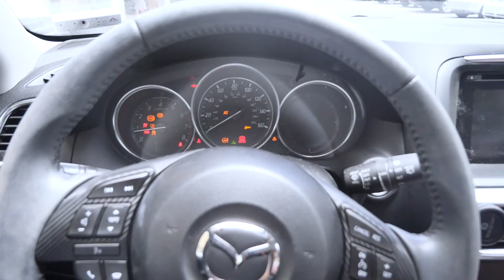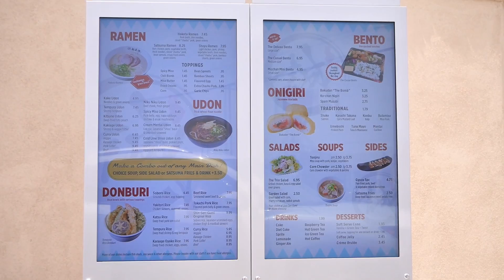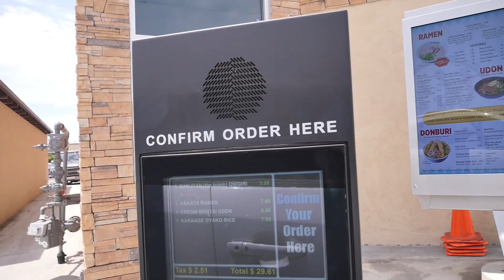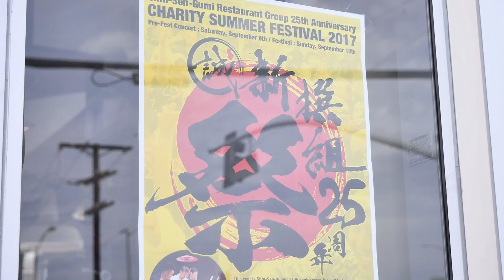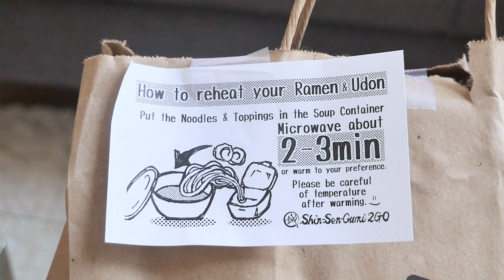DRIVE-THRU RAMEN?!?!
Shin-Sen-Gumi group (a group that runs a variety of different Japanese restaurants) made a new Shin-Sen-Gumi 2Go location that has a DRIVE-THRU. Which means DRIVE-THRU RAMEN!! Decided to swing by with Zanda since we live super close.

Hi, Everyone! I am Sylvia わかな, a half-Japanese food-loving girl living between Los Angeles & Tokyo. My life is made up of cats, matcha, and mugs. And I am in love with all things cute.

Dean Fujioka - History Maker